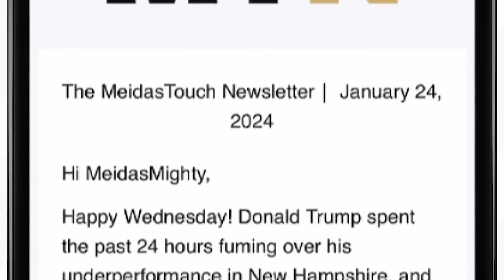Biden STUNS Crowd by BURYING Trump in LIVE TAKEDOWN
MeidasTouch host Ben Meiselas reports on President Biden’s brutal takedown of Donald Trump at the White House Correspondents Dinner on LIVE TV.